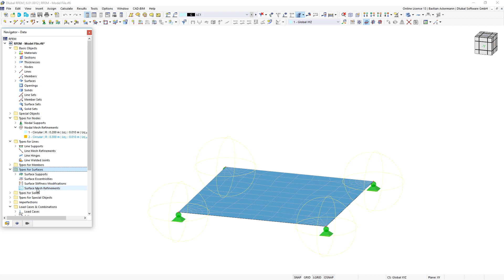FAQ 005170 | How can I define an FE mesh refinement in RFEM 6? In RFEM 5, this was available in t...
Question:
How can I define an FE mesh refinement in RFEM 6? In RFEM 5, this was available in the Data navigator.

Answer:
In RFEM 6, FE mesh refinements can also be found in the Data navigator under "Types for Nodes," "Types for Lines," "Types for Surfaces," and "Types for Solids."
Depending on the type of FE mesh refinement, you can define nodal mesh refinements, line mesh refinements, surface mesh refinements, and solid mesh refinements.
The respective parameters have to be defined in the corresponding dialog box (for example, "New Nodal Mesh Refinement"), see the figure.

Here, you can create several mesh refinements at the same time in the list on the left. The use/assignment can also be done at a later point in time.